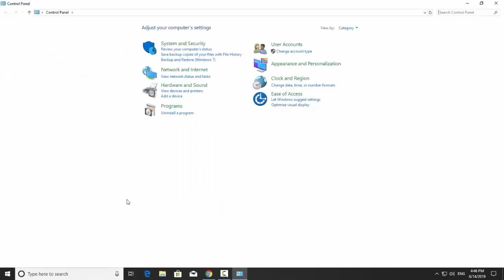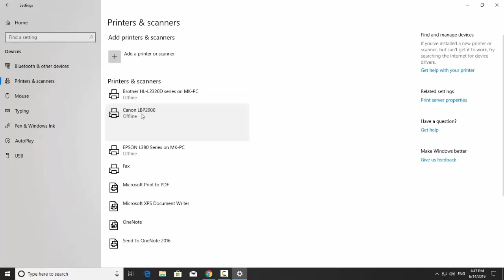How to Clear Print Queue in Windows 11/10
3 Ways to Clear Print Queue in Windows 11/10